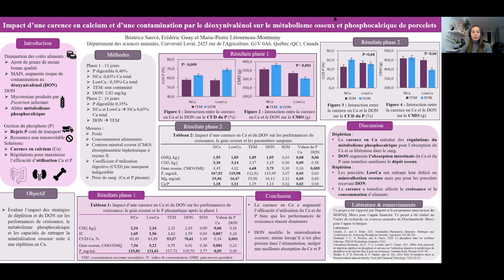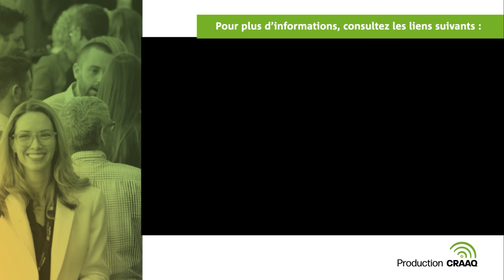Impact d'une carence en calcium et d'une contamination par le déoxynivalénol sur le métabolisme ...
Cette affiche scientifique a été présentée dans le cadre du Colloque scientifique en production porcine et avicole sous le thème La recherche au Québec, en octobre 2021 par Béatrice Sauvé, étudiante au doctorat à l'Université Laval.